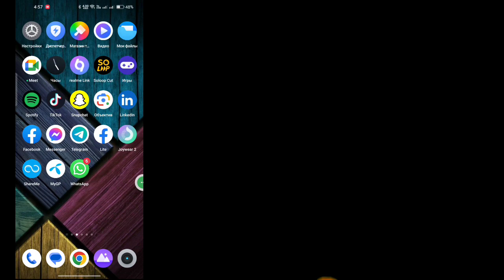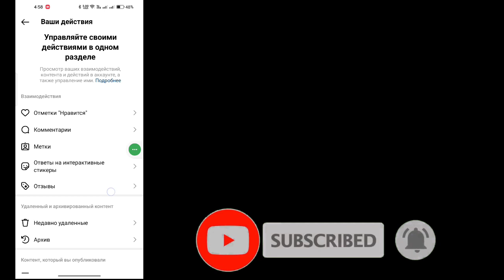Исправить недавно удаленный Instagram, который не отображается| Посмотреть удалить пост в инстаграме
Если вы ищете видео о том, как исправить недавно удаленный Instagram, который не отображается после обновления, вот оно!
В этом видео я покажу как посмотреть удалить пост в инстаграме?. Обязательно досмотрите видео до самого конца.
Вы узнаете, как восстановить удаленный пост в инстаграме. Это легко и просто сделать с вашего телефона.